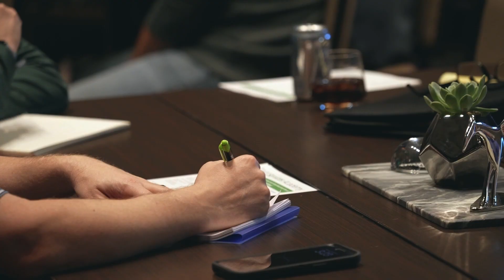Service Edge Conference 2022 Testimonial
Service Edge Conference 2022 was our premier event created for field service businesses, by service businesses, and is 100% focused on your GROWTH. Attend SEC 2023 for personal and professional growth while connecting with like-minded individuals looking to take their business to the next level.